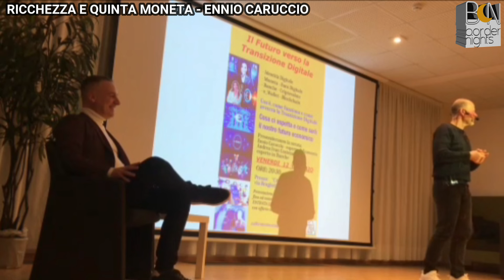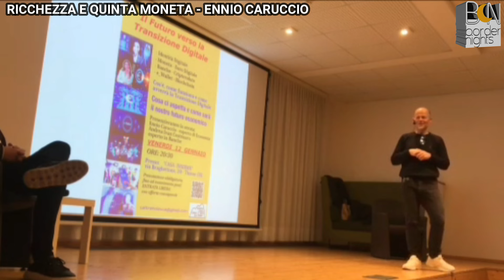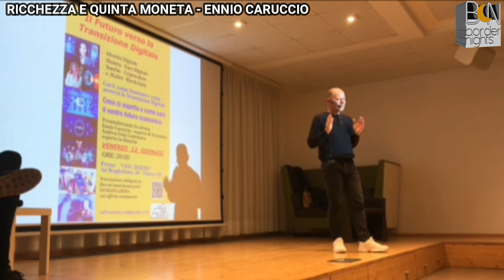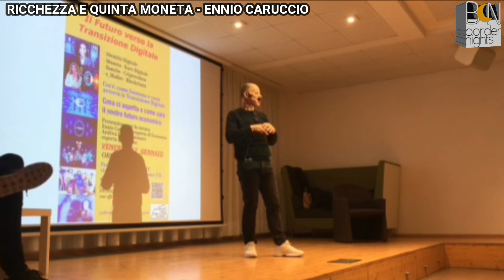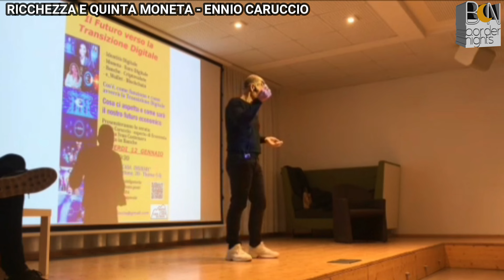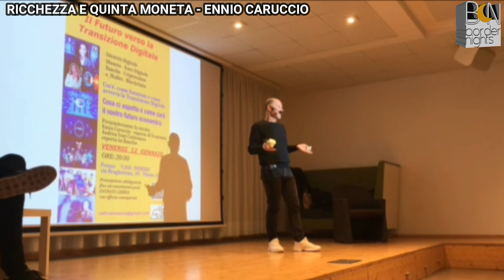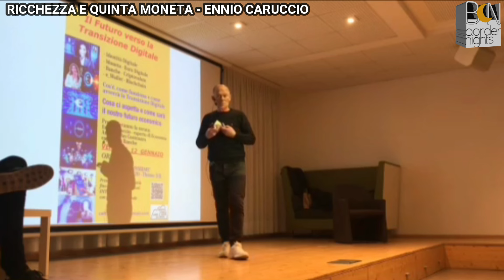COME RAGGIUNGERE LA RICCHEZZA CON LA QUINTA MONETA - ENNIO CARUCCIO